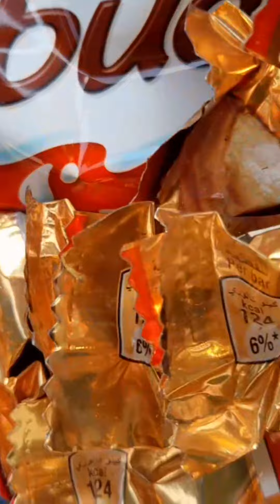How to make Mango and blueberry ice cream/ آيسكريم طبيعي / Frozen rolls